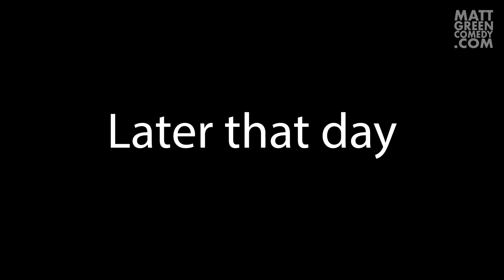Dead Cat!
Is everything a distraction from everything else?